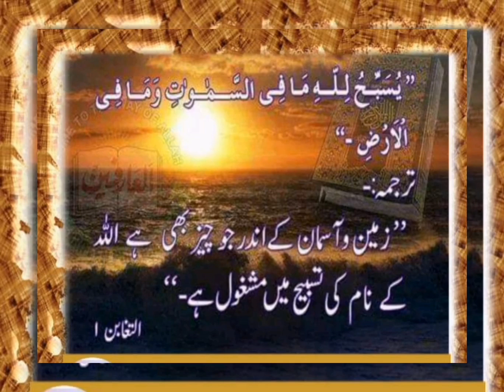beshak!Allah pak hi sb ka khaleq-o-malik hi😇💞share and like plz🙏